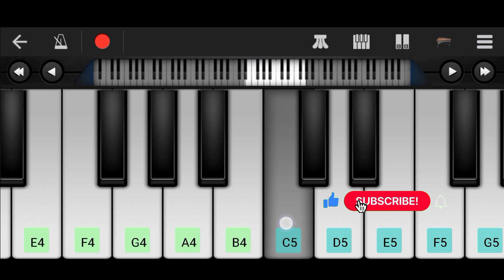Bella Ciao Remix On Walkband | Money Heist 5 Piano Cover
Keep Supporting ❣️...

Bella Ciao Piano Cover

Bella Ciao Walk Band Cover

Money Heist Bella Ciao Instrumental Mobile Piano

App Name :

Walk Band 🎹